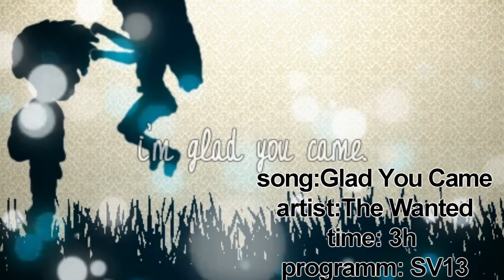im glad you came.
hi
thank u
bye